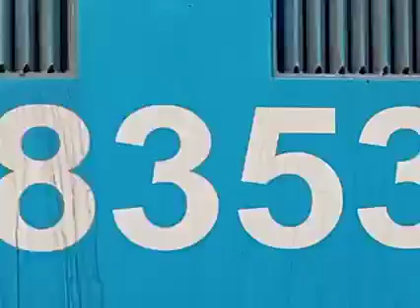चिता ने किया ट्रेन की सवारी 🤔😱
पैंथर ने train में चढ़ गया 😱